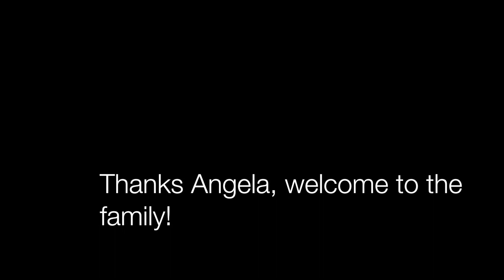Meet our Faculty: Angela Pharris, Social Work